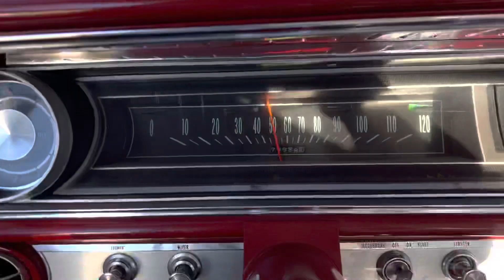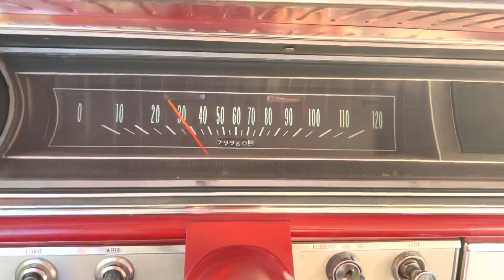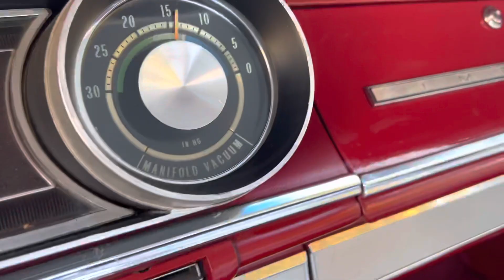1965 Chevrolet Impala SS Test Drive $54,900 166375a112908